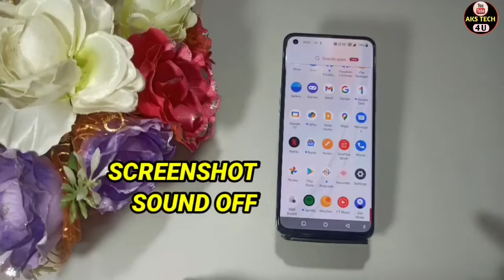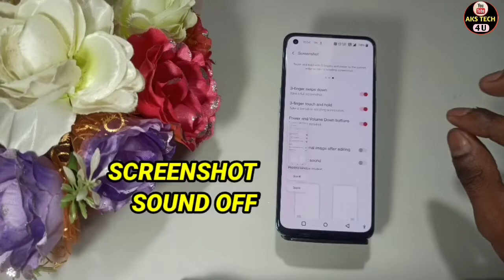How To Turn OFF Screenshot Sound in OnePlus Nord CE 2 | OnePlus Nord CE 2 me screenshot sound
Hello Friends
How to OFF screenshot sound in OnePlus Nord CE 2 | OnePlus Nord CE 2 me screenshot sound kaise band kare

Akstech4u, How to remove screenshot sound in OnePlus Nord CE 2,OnePlus Nord CE 2 me screenshot sound kaise band kare,
OnePlus Nord CE 2 screenshot sound,OnePlus Nord CE 2 screenshot sound settings,OnePlus Nord CE 2 screenshot sound problem,
OnePlus Nord CE 2 screenshot sound off,how to off screenshot sound in OnePlus Nord CE 2,how to turn off screenshot sound in OnePlus Nord CE 2,
how to disable screenshot sound in OnePlus Nord CE 2,OnePlus Nord CE 2 me screenshot sound kaise off kare,
OnePlus Nord CE 2 me screenshot sound kaise hataye,screenshot sound,off,band